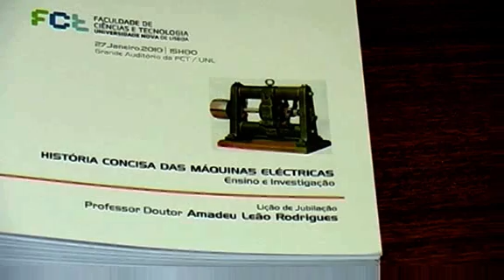Jubilação do Prof. Amadeu Leão Rodrigues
A Lição de Jubilação do Professor Amadeu Leão Rodrigues teve lugar na Sala de Actos da Faculdade de Ciências e Tecnologia, no dia 27 de Janeiro de 2010.
A sessão foi subordinada ao tema: "História Concisa das Máquinas Eléctricas".